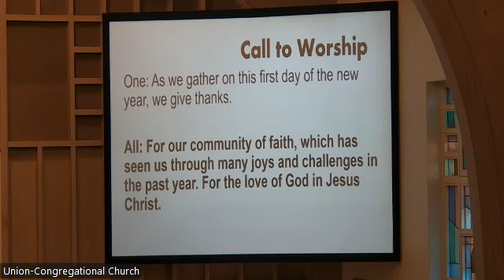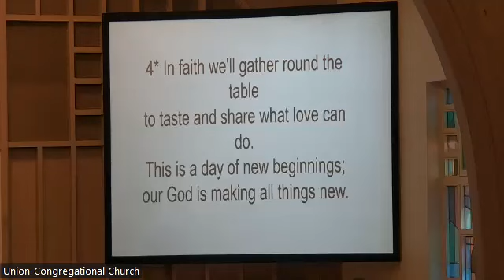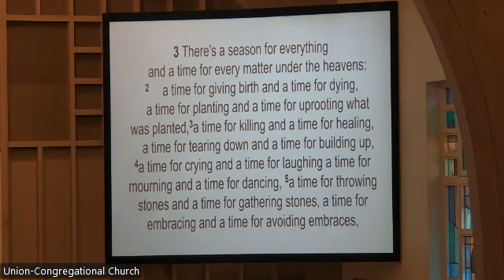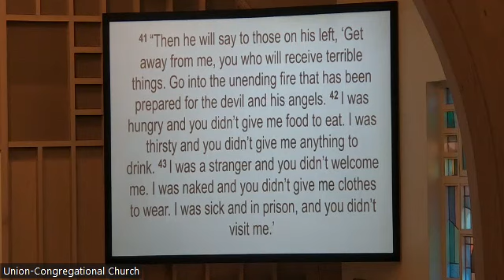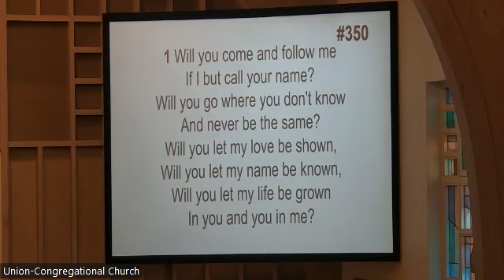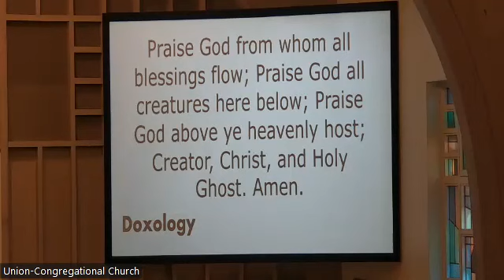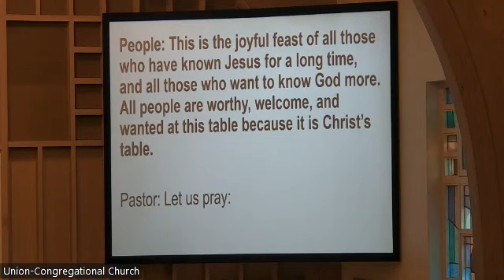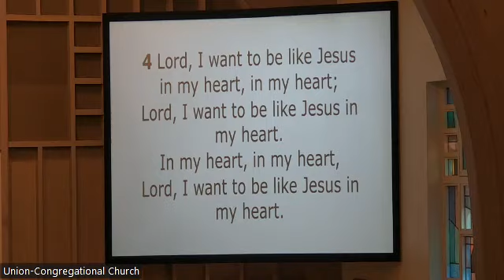UCC Worship Service - January 1, 2023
Waupun Union-Congregational Church
In-Person/Zoom Worship Service

CCLI:
Copyright #21409375
Streaming #21409368
CVLI: